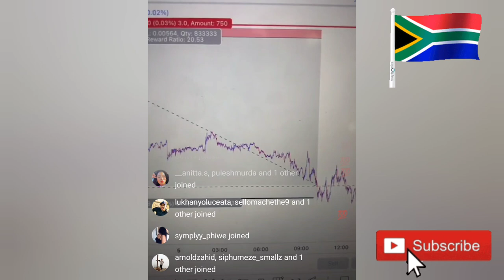Richest Forex Trader Austin Teaches People How To Trade News Events & Make Millions Dollars